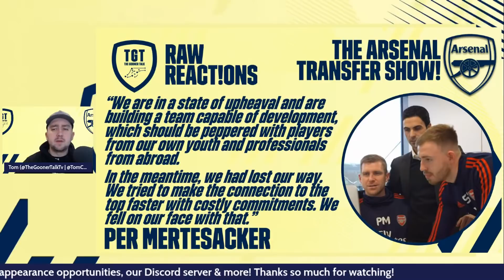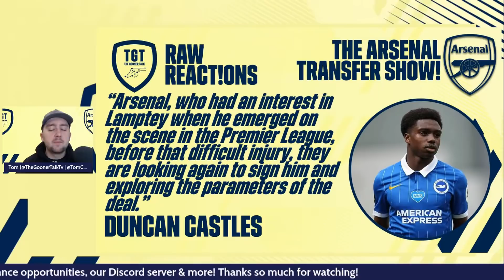The Arsenal Transfer Show EP140: Tomiyasu, Lamptey, Bellerin, Kulusevski & More!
Apologies for the connection at the end

iTunes Please leave us a nice review!

0:00 Intro
2:12 Arteta tests positive
3:10 Elneny earns his call-up
3:24 Bellerin happy in Seville
4:01 Tomiyasu injury update
4:47 Mertesacker admits transfer mistakes
6:41 Kulusevski garners interest from Bayern
7:46 Zakaria to leave for free
8:57 Luka Jovic linked with loan move
10:00 Schick interesting Arsenal
11:16 Arsenal 'exploring' Lamptey deal
13:08 Q&A